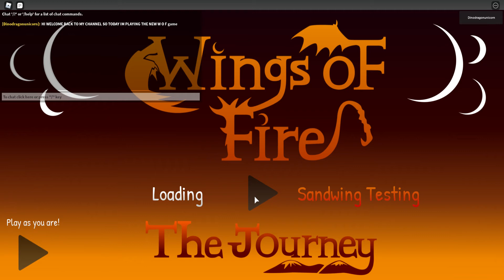TRYING OUT THE NEW WOF GAME (wings of fire the journey)roblox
hello welcome back to HHDragons today i showed you THE NEW WOF GAME WINGS OF FIRE THE JOURNEY! roblox